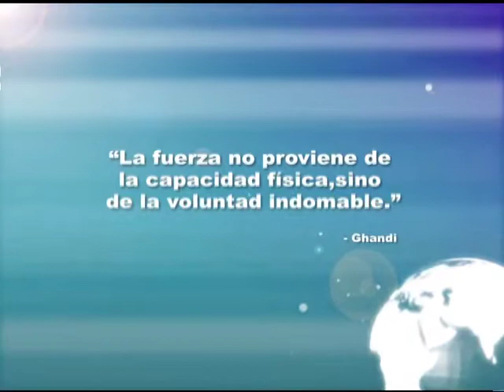KW Noticias 01 de Mayo 2013 (1/3)